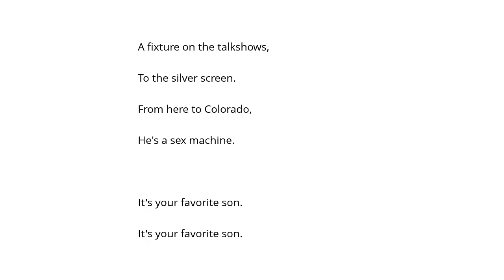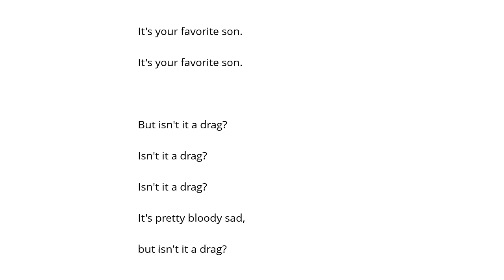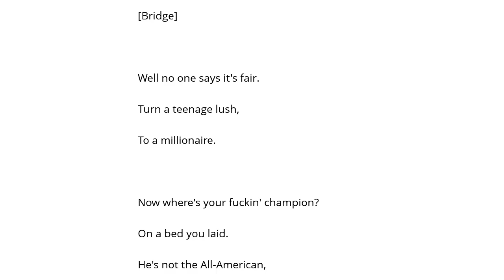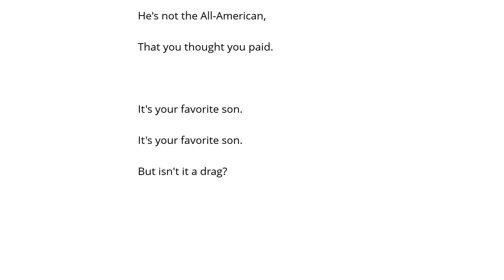Green Day Favourite Son Şarkı Sözü